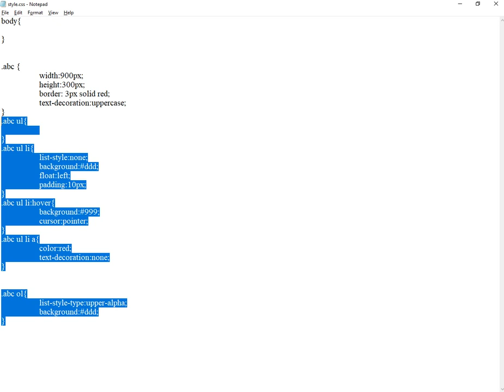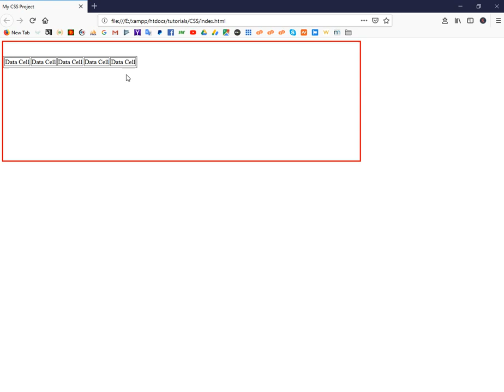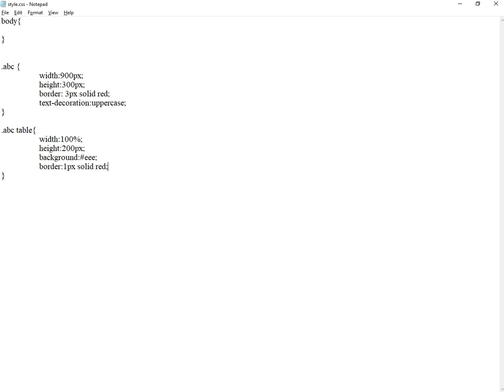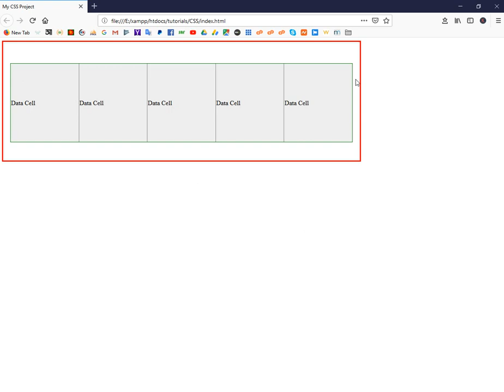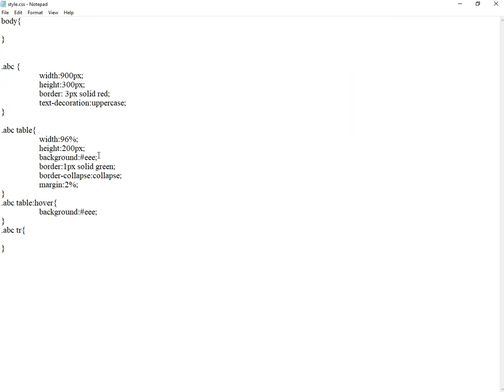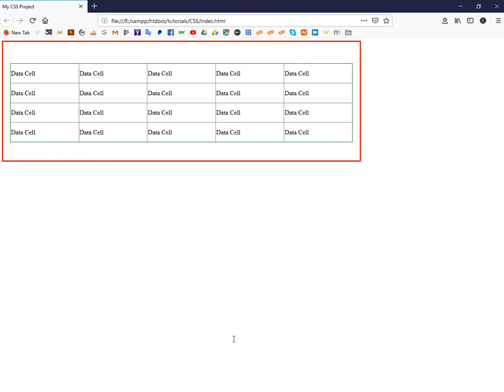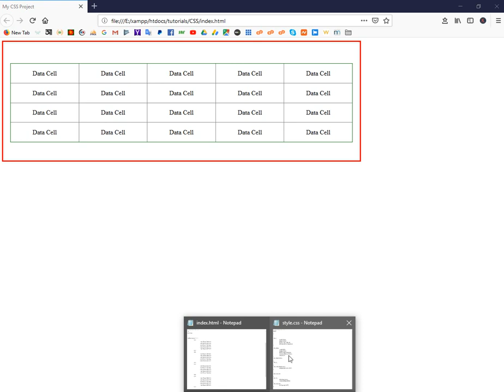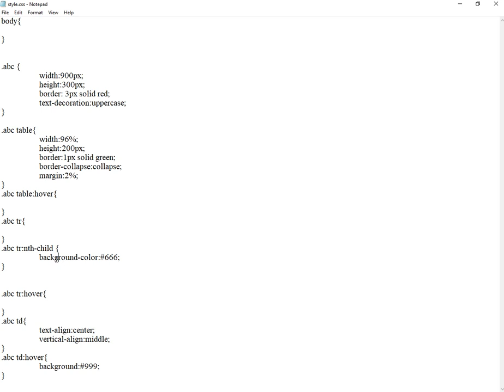CSS Table tutorial in Bangla - by Obaidul